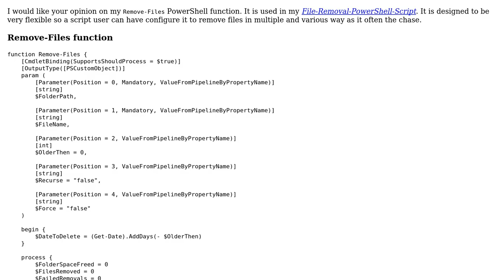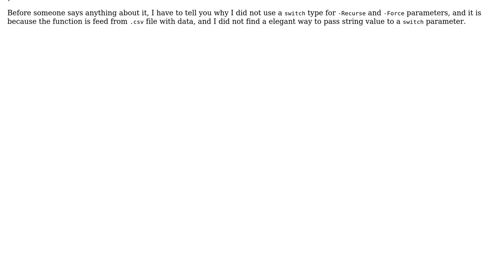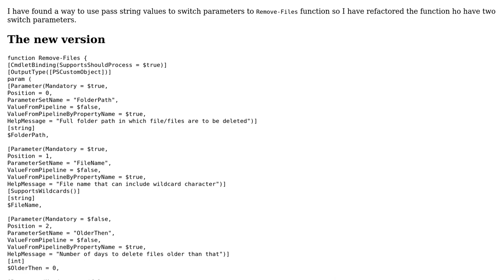Fully parameterized PowerShell function for file removal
With thanks & praise to God, and with thanks to the many people who have made this project possible! You are responsible for your own actions.